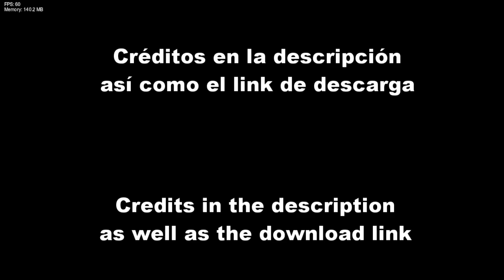[FNF Requested by Spyroja123thePurpleDragon] Pibby characters and Pinkie sing Deathmatch (Playable)